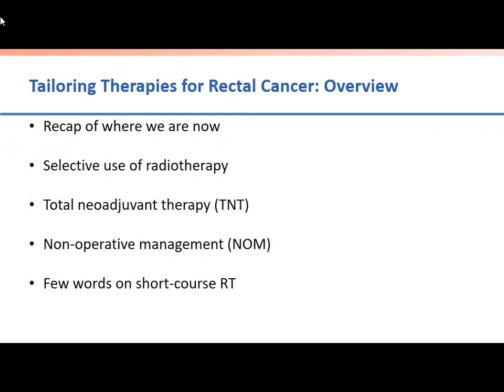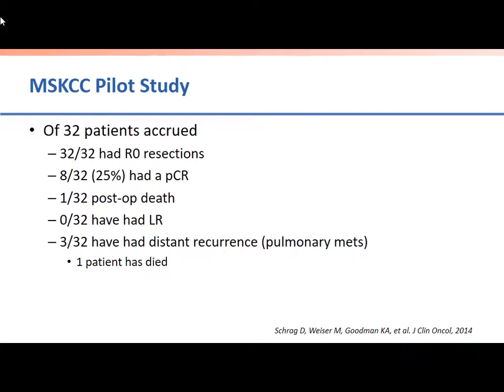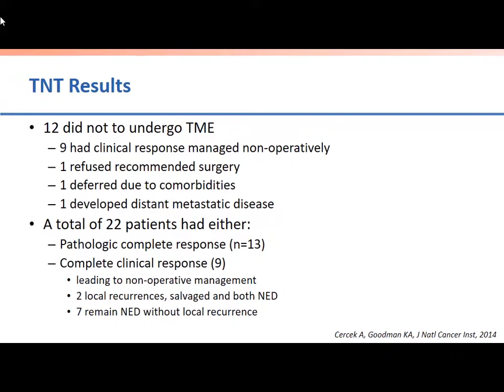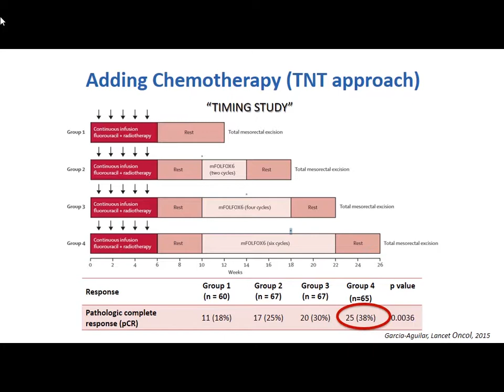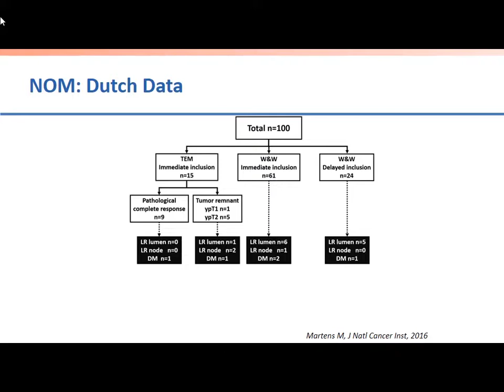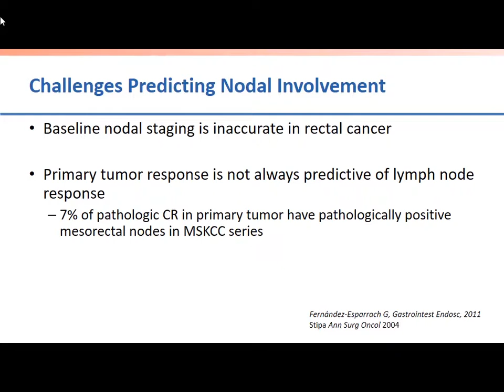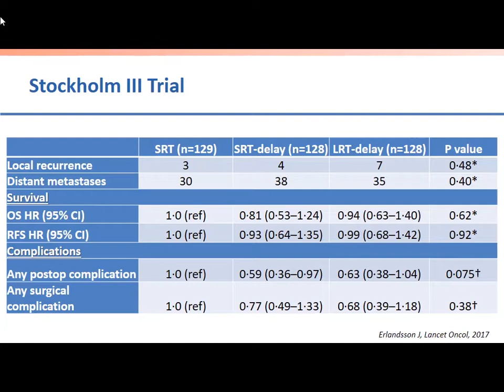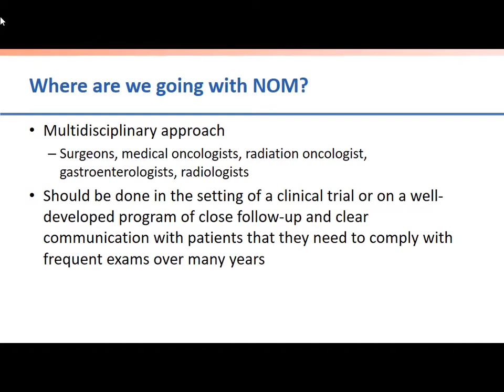Winship Grand Rounds April 11, 2018: Karyn A. Goodman, MD, MS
Karyn A. Goodman, MD, MS, of University of Colorado presented "Individualizing the Management of Rectal Cancer: Is there a role for non-operative management?"

Learn more about Grand Rounds at Winship, and view other lecture videos